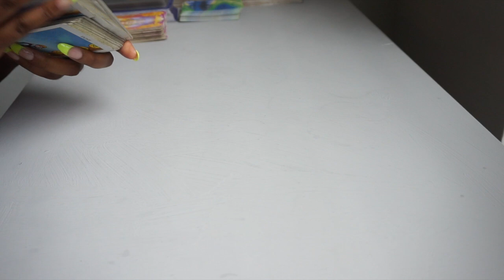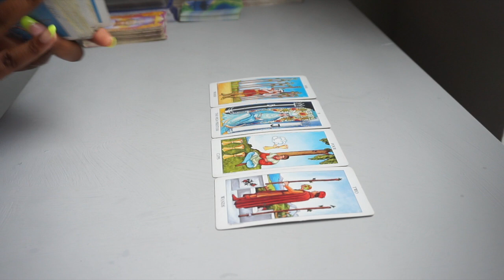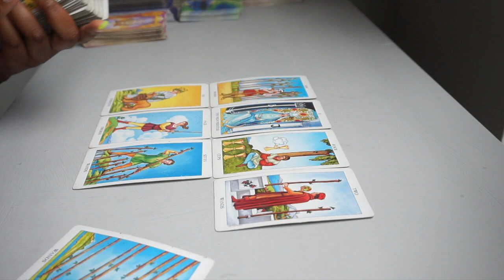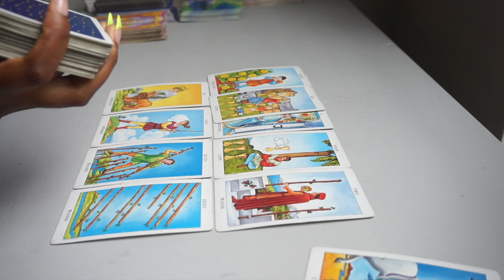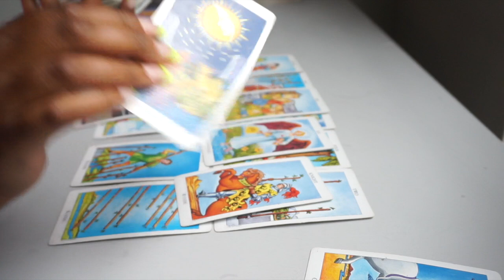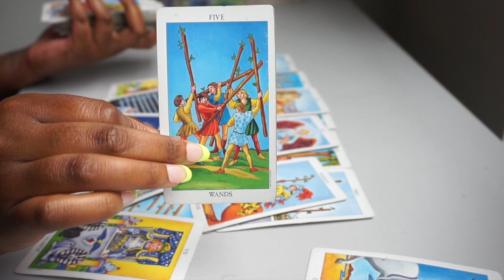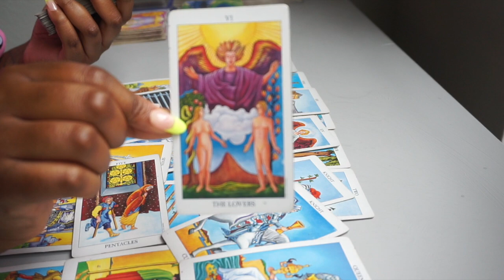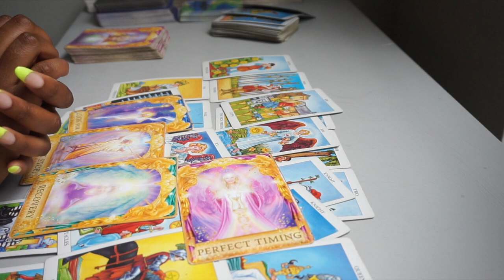Cancer ✅🌟The future is very bright, get confident about it!! august 9-16th 2021